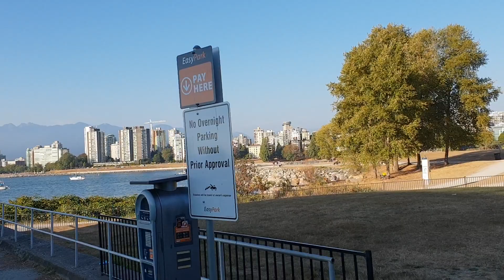Hop-on Hop-off bus. Park route. Vancouver V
17/08/2018
Desde el autobus.
Hop-on Hop-off bus.
Park route. Green line.
Vancouver. Canada